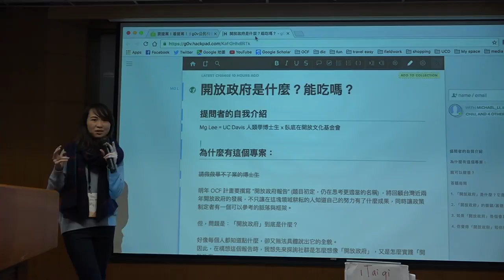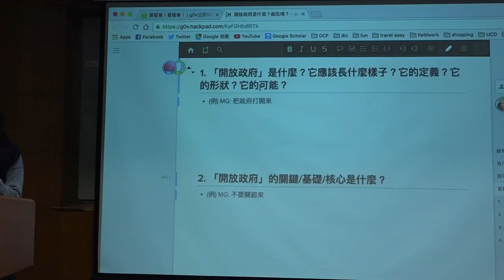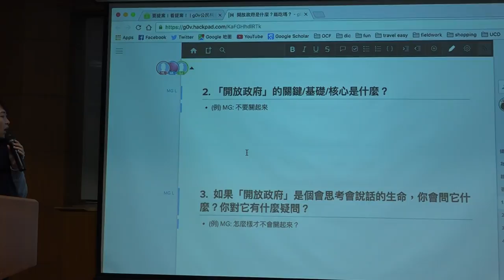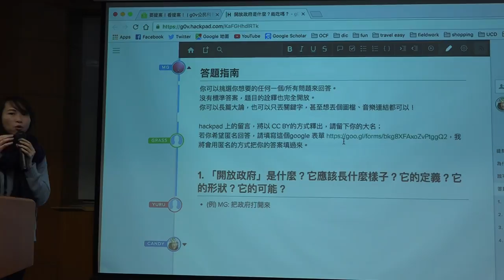g0v tw hackath22n — 提案 — 開放政府是什麼？能吃嗎？／Mg Lee — 公民科學黑客松